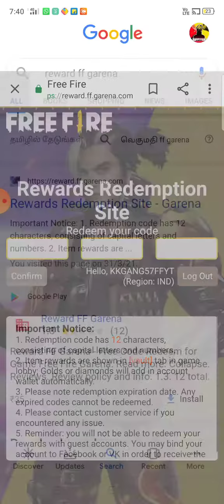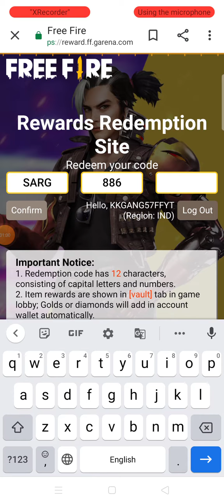Phantom bear bundle reedeem code